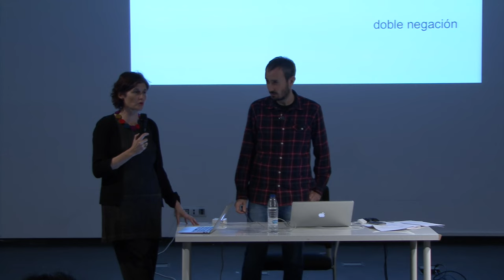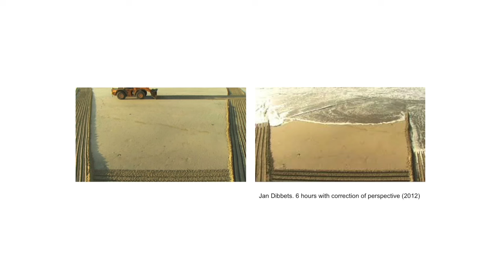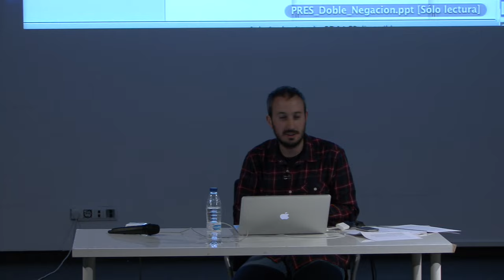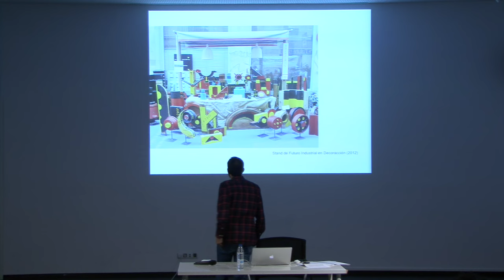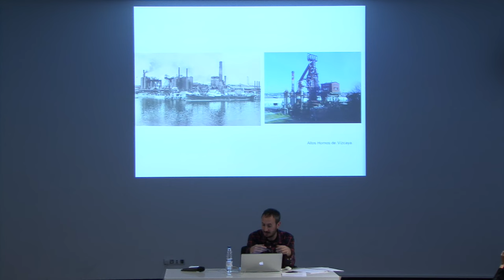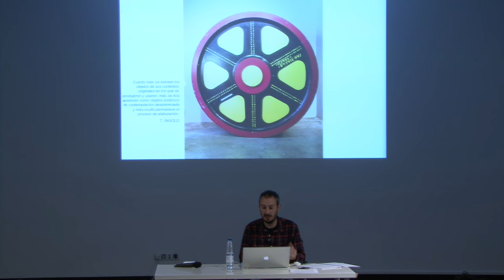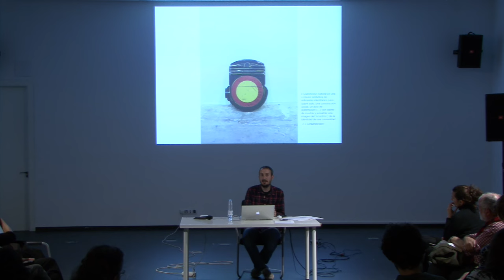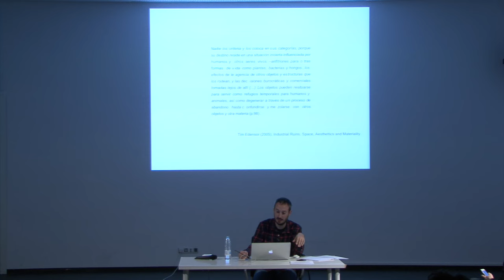Pero...¿ESTO ES ARTE?. Javier Fernández Vázquez-"Doble negación".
Partiendo de los escombros del land art y haciendo una parada en la obra de Robert Morris Caja con el sonido de su propia fabricación, nos introduciremos en las ruinas industriales de Bilbao para explorar el paradero de unos artefactos industriales −miles de moldes para la fundición de acero− tras su paso por el mercado de antigüedades y por varias exposiciones artísticas. Unos objetos que, en su propia materialidad, incorporan el trabajo de unas personas pertenecientes a comunidades obreras que ya han desaparecido y por los que nadie parece haber preguntado.

Vídeo realizado por: La peonza digital.

But ... THIS IS ART ?. Javier Fernández Vázquez- "Double negation".

Starting from the rubble of the "land art" and making a stop at the work of Robert Morris Caja with the sound of its own manufacture, we will enter the industrial ruins of Bilbao to explore the whereabouts of some industrial artifacts - thousands of molds for the steel foundry - after passing through the antique market and through various art exhibitions. Objects that, in their own materiality, incorporate the work of some people belonging to workers' communities that have already disappeared and for which nobody seems to have asked.

Video made by: The digital top.